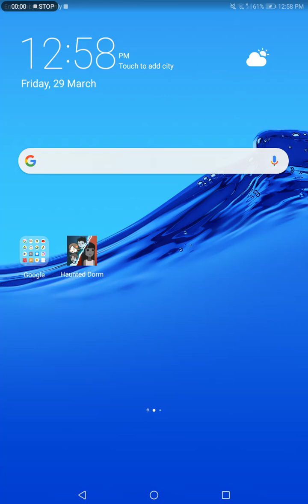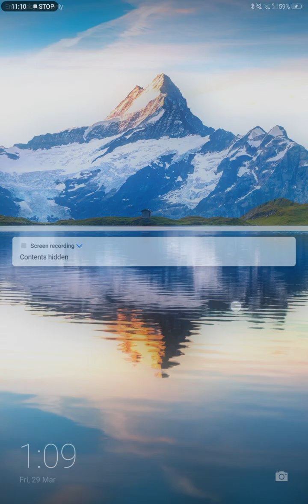haunted dorm only survivor